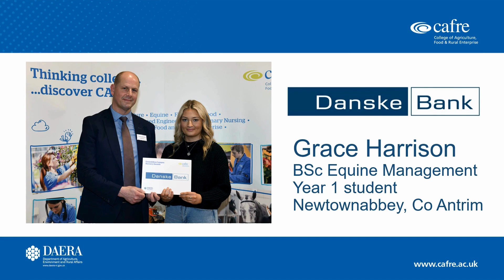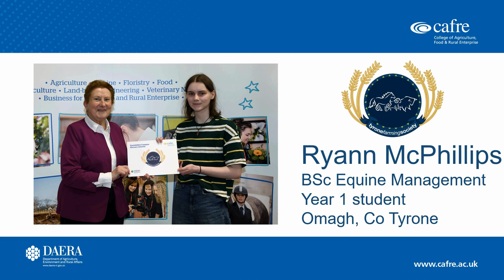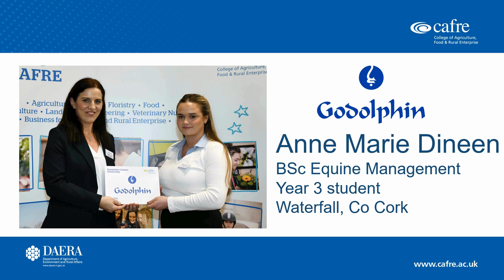Equine Industry Supporters programme 2024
CAFRE was delighted to host the 2024 Bursary and Scholarship event for equine students at Enniskillen Campus on Wednesday 31st January 2024. Over the years CAFRE's students have benefited greatly from the generous support and close partnerships built with industry professionals across Ireland and beyond, established through Enniskillen Campus.
The Industry Supporters programme at Enniskillen Campus awarded £29,500 to Equine students pursuing Certificate of Higher Education, Foundation Degree, and Bachelor's Honours Degree courses.